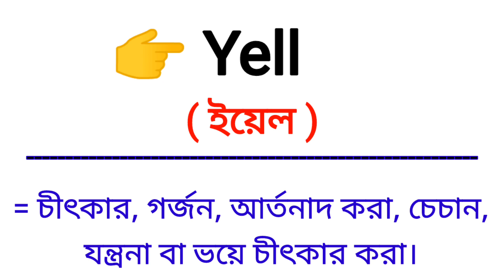Yell Meaning in Bengali || Yell শব্দের বাংলা অর্থ কি? || Bengali Meaning Of Yell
এই ভিডিওতে yell শব্দের বাংলা অর্থ নিয়ে আলোচনা করা হয়েছে।

yell শব্দের বাংলা অর্থ কি?